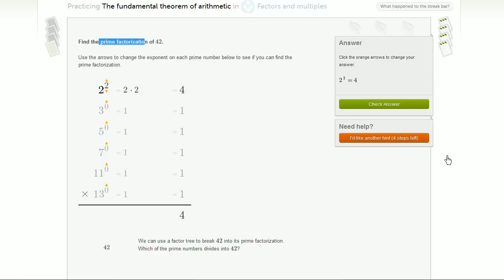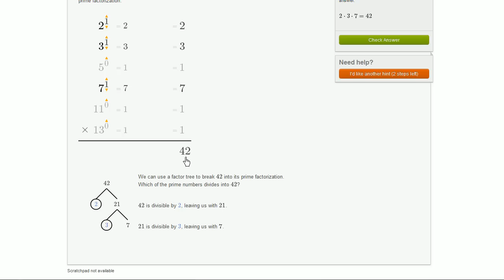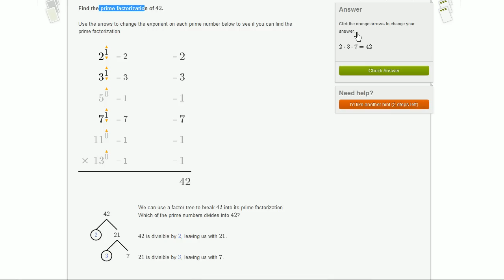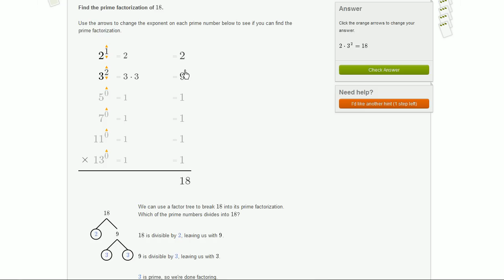The fundamental theorem of arithmetic | Factors and multiples | Pre-Algebra | Khan Academy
Ben Eater and Sal walk through the "Fundamental theorem of arithmetic" module

Pre-Algebra on Khan Academy: No way, this isn't your run of the mill arithmetic. This is Pre-algebra. You're about to play with the professionals. Think of pre-algebra as a runway. You're the airplane and algebra is your sunny vacation destination. Without the runway you're not going anywhere. Seriously, the foundation for all higher mathematics is laid with many of the concepts that we will introduce to you here: negative numbers, absolute value, factors, multiples, decimals, and fractions to name a few. So buckle up and move your seat into the upright position. We're about to take off!